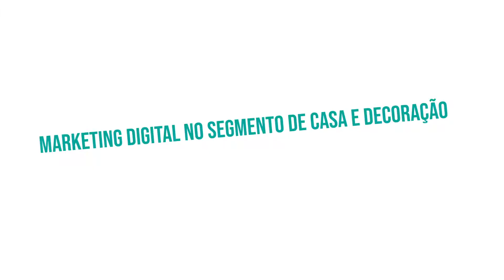Dicas do Especialista - Marketing Digital no setor de casa e decoração